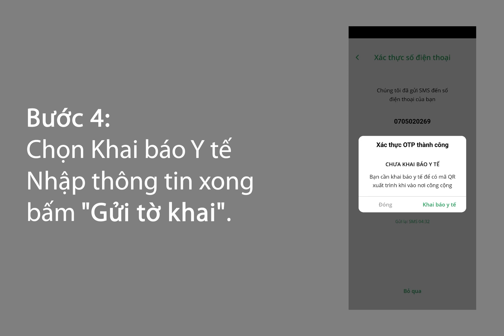PC-Covid - Hướng dẫn cài đặt ứng dụng